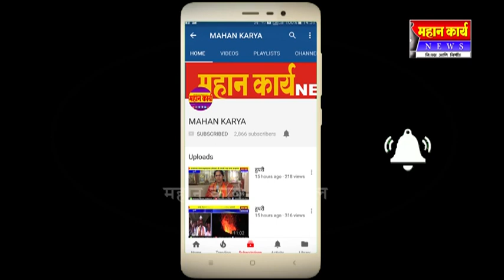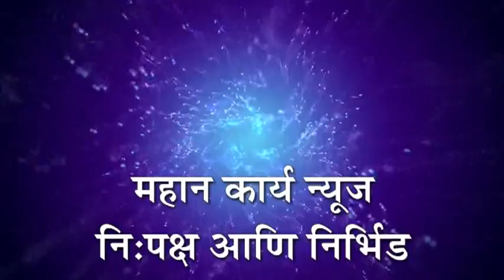डीकेटीईच्या विद्यार्थ्यांनी बनविली स्मार्ट बस सिस्टीम प्रणाली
डीकेटीईच्या विद्यार्थ्यांनी बनविली स्मार्ट बस सिस्टीम प्रणाली ; प्रवाशांचा बस प्रवास अधिक सुखकर होण्यास होणार मदत